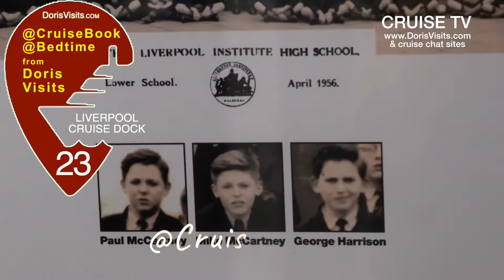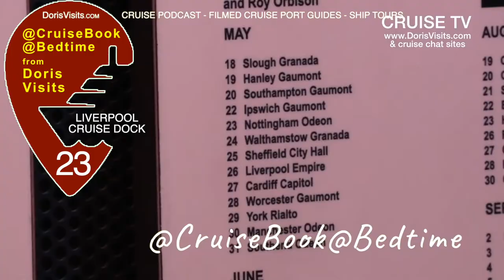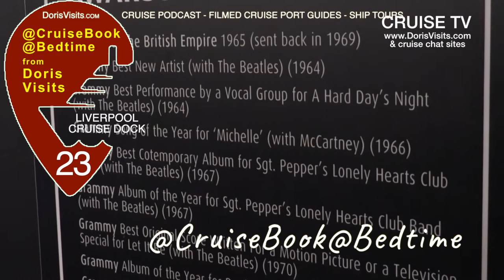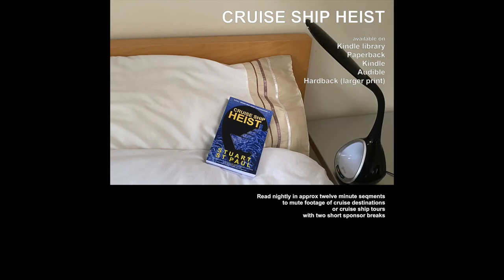CSCI pt 23 - mystery crime thriller set at sea - CRUISE SHIP HEIST - CRUISE STORYTIME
0:00 - Intro
0:11 - 53 Embarrassing Silence
0:22 - see Liverpool
2:43 - Beatles Story
3:50 - 54 Audit
9:30 - Links

Cruising with Doris Visits - The Podcast;  join Jean and Stuart and see what they are up to in the world of cruising.
Please try our cruise podcast.

BE AN OFFICIAL CSCI AGENT - T-Shirts added to range .

CSCI Cruise Ship Crime Investigators the series. The first book was loaded as @CruiseBook@Bedtime - the complete audiobook. The rest of the book series will be loaded gradually. The second book has started and follows on, it will be completed no later than the end of 2023. in the series, you will see how the CSCI agency forms and grows. The index is in the playlist. Future books are on Amazon as paperback, Kindle and Audiobook.

PLEASE LEAVE A COMMENT or REVIEW on a CRUISE CHAT GROUP but especially on the books Amazon Page - reviews are at the bottom of the please look and see what others say.

Chat groups by Doris Visits